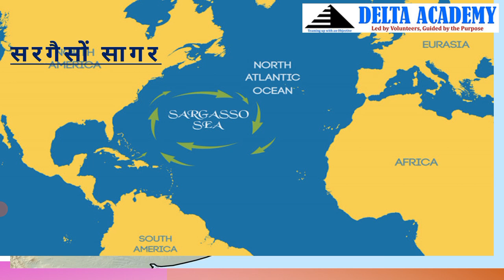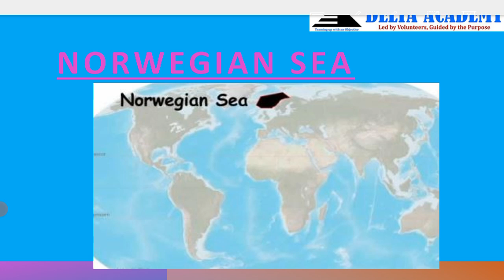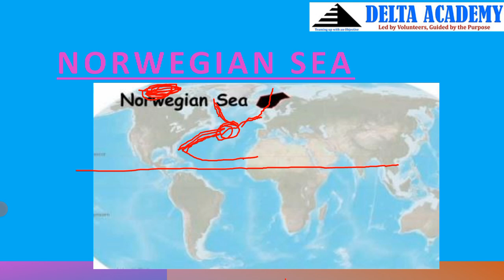IMPORTANT SEA ON THE WORLD MAP | GEOGRAPHY FREE LECTURES | HINDI | UPPSC | DELTA ACADEMY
BALTICS SEA
SARGASO SEA
ARAFURA SEA